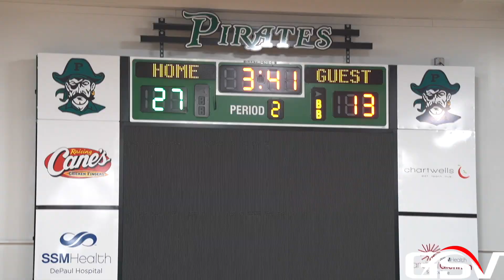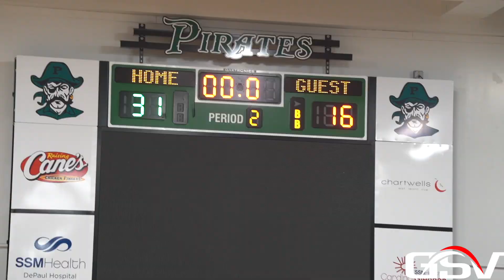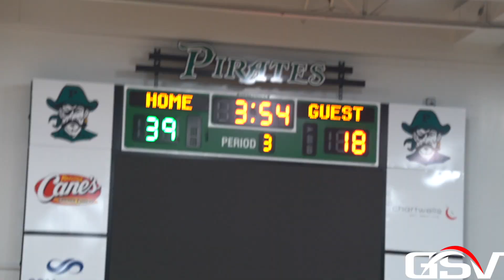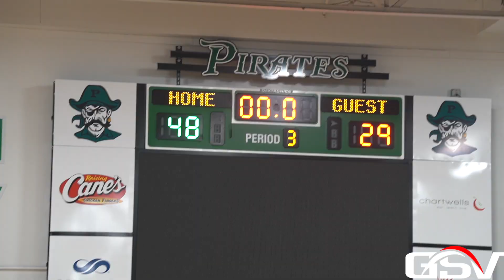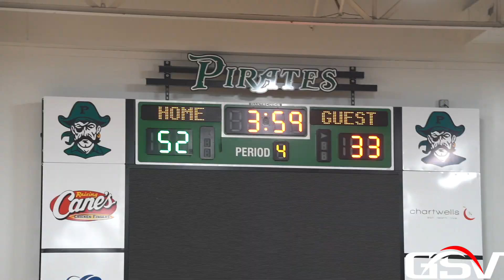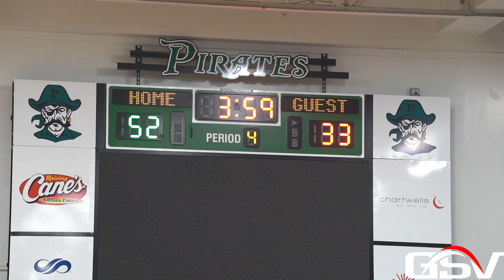FRANCIS HOWELL VS CHAMINADE | Missouri Class 6 District 3 Championship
Francis Howell Vikings (20-8)
Chaminade Red Devils (21-7)